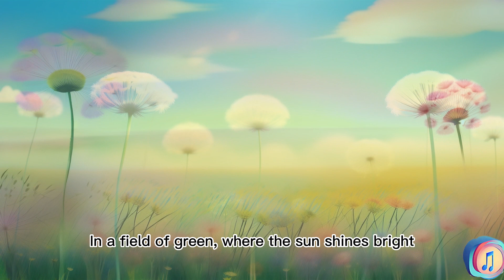关于Dandelion(蒲公英)的英文儿歌 英语儿歌 儿童歌曲 D字母 Children's Songs About Dandelion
In a field of green, where the sun shines bright (shines bright)
There's a little flower, such a pretty sight (pretty sight)
With petals like sunshine, and a smile so grand (so grand)
She's the queen of the meadow, in a magical land (ooh-yeah)

Dancing dandelions, floating in the breeze (ooh-ooh)
Whispering secrets, to the humming bees (to the bees)
With a wish in your heart, blow her seeds away (blow away)
Spread the love and joy, on this sunny day (ooh-yeah)